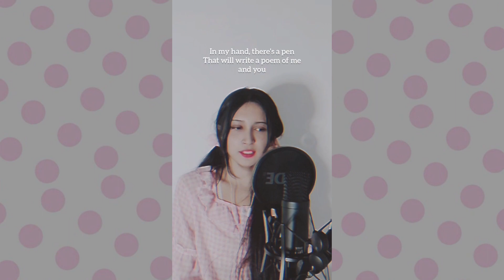Your Reality - Doki Doki Literature Club! | Cover with Lyrics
Thanks a lot to @biscuit_fairy for her voice in this video!

►Song: Your Reality
►Game: Doki Doki Literature Club!
►Original Artist: Jillian Ashcraft / Dan Salvato

Equipment used:
Piano VST: LA Custom C7 Grand Piano from Keyscape
DAW: Cakewalk lol
Piano: Casio  Privia PX-160
Video Editor: Premiere Pro
Camera: Canon EOS Rebel SL3